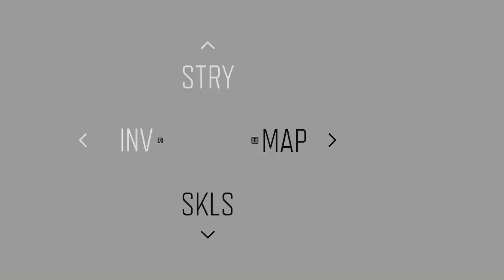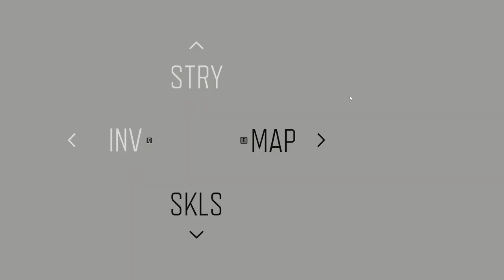Days Gone | PART - 26 | Gift for Boozer | 796 Days Gone | Gameplay Walkthrough (PC).